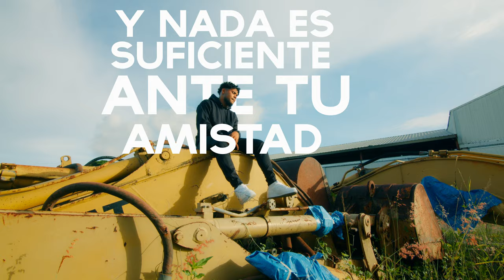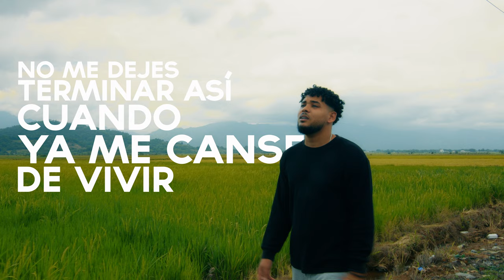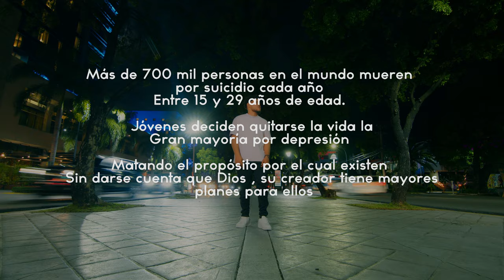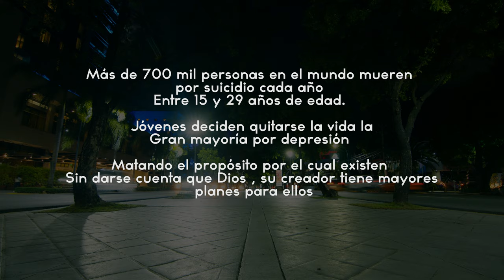Frankelly Bello - Rescatame (Official Lyric Video)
Rescatame, es una cancion dedicadas a todas esas personas que no encuentran una aparente salida a una determinada situacion, atravez de ella veras que eres importante en los planes del Creador, y que El quiere mostrarte que te ama, y que esta dispuesto a salvarte y sanarte.